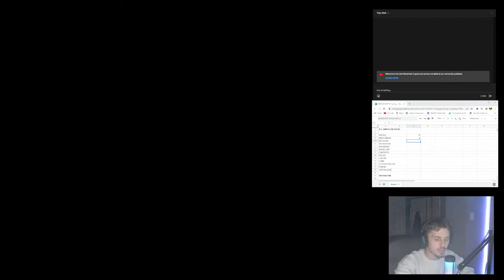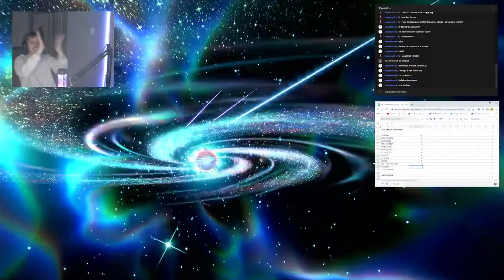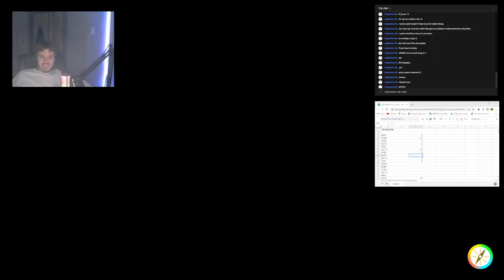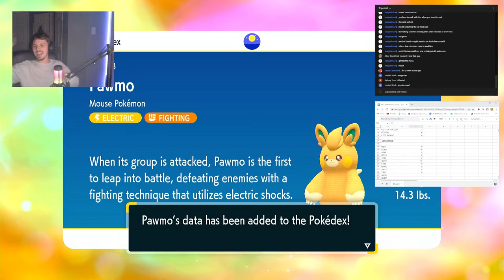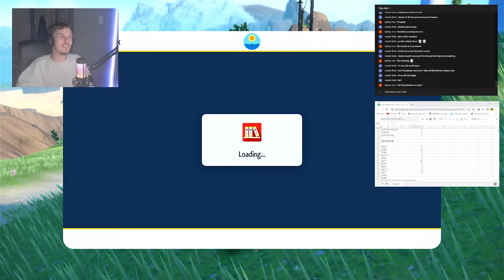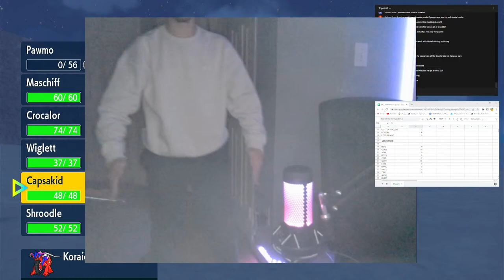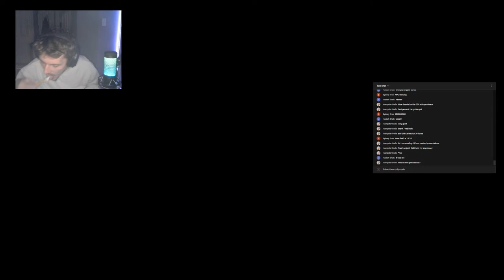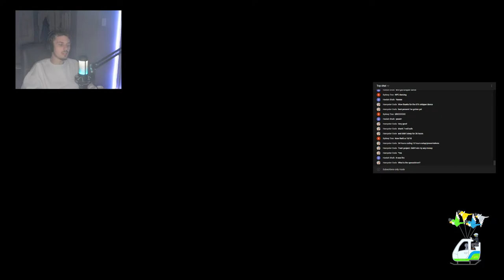📢 POKEMON SCARLET 📢 BROCKHAMPTON LISTENING PARTY 📢LEAKS INCLUDED 📢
tweet - lild00sh